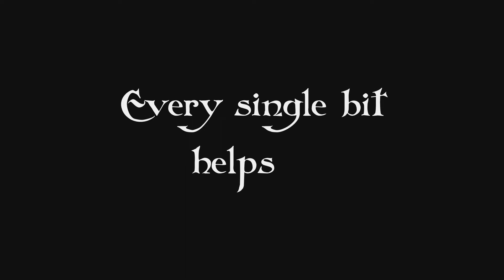Survivors fail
We were trying to get Surivivors (by many called Slender: The Dark Forest) to work on multiplayer...it kinda failed...and...so did we :P